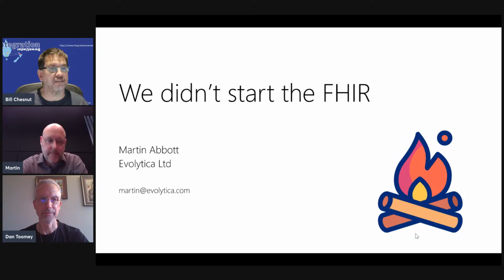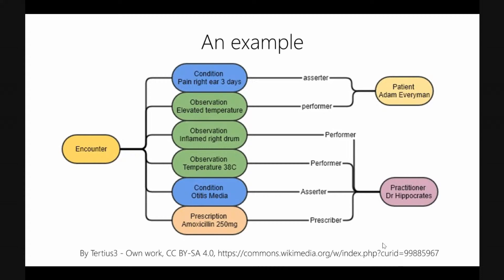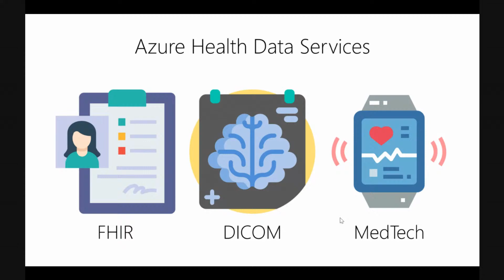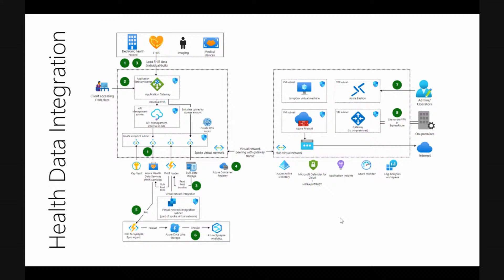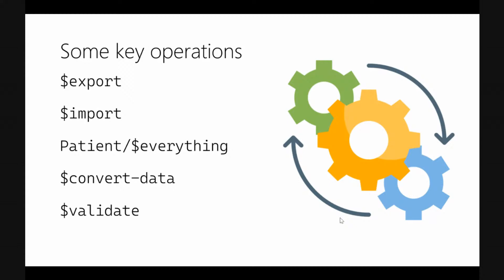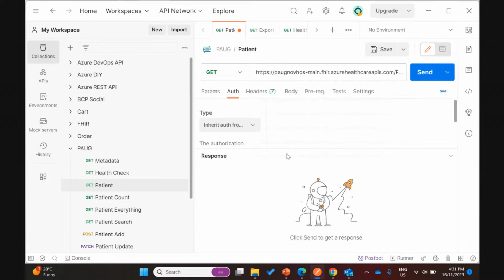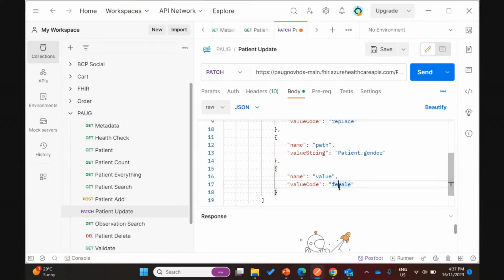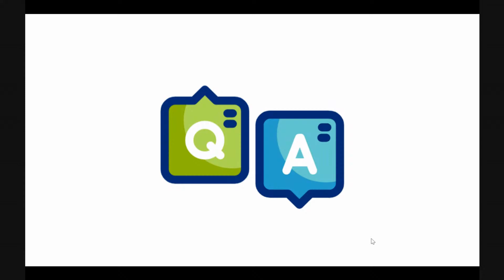Integration Down Under - November 2023 Meeting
Presenter: Martin Abbott

Title: We didn't start the FHIR

Description: Have you ever needed to work with data standards, and understand how to create a consistent approach to industry specific data. In this session, you will hear from Martin about the Azure Health Data Services, and in particular about the FHIR service. The service provides a consistent layer and storage for exchanging health-based data with your key line of business applications, all mediated through an API.

Bio: Martin Abbott is an independent consultant working primary with integration and data solutions across industries, but with a keen interest in healthcare and sustainability. He co-runs the Perth Azure User Group and Integration Down Under, is an admin for Global Azure, runs a small charity that helps support those supporting their partners through breast cancer, and also runs an online store that sells things that promote being nice to each other.